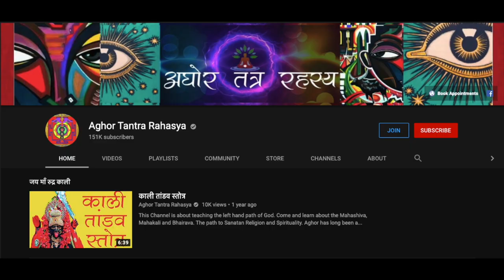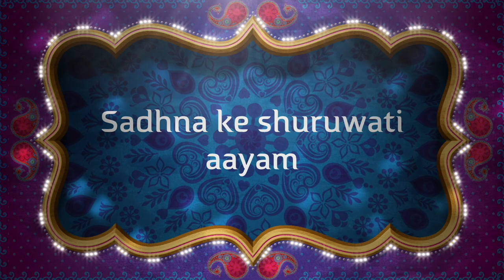ऋण मुक्ति का एक मात्र उपाय, जगाए अपनी लक्ष्मी को!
कभी कभी लक्ष्मी सुप्त अवस्था में चली जाती है। ये कभी ग्रहों का खेल होता है तो कभी कर्मों  का फल। ऐसे में आप जितना भी कमाए ऋण से मुक्ति नहीं मिलती।
Alakh Aadesh!